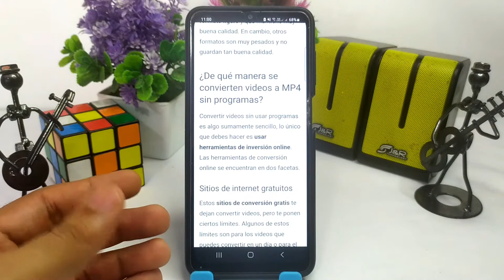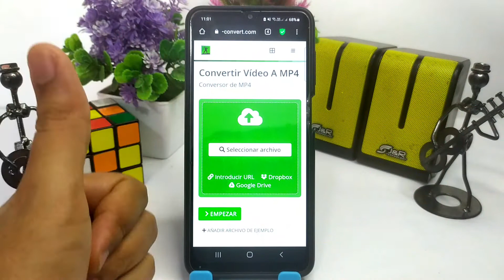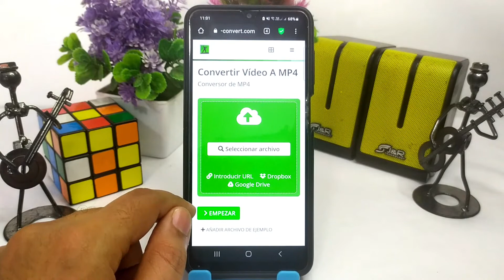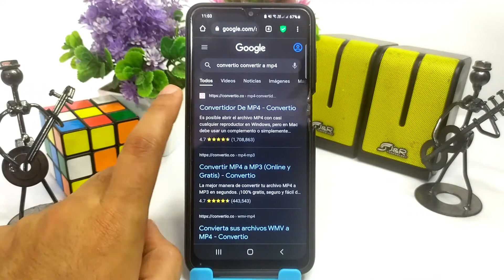¿Cómo CONVERTIR VIDEOS A MP4 sin programas para instalar en mi PC? - Guía útil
En este video te mostramos Cómo CONVERTIR VIDEOS A MP4 sin programas para instalar en mi PC. En este canal encontrarás los mejores tutoriales. ¡No te lo pierdas!